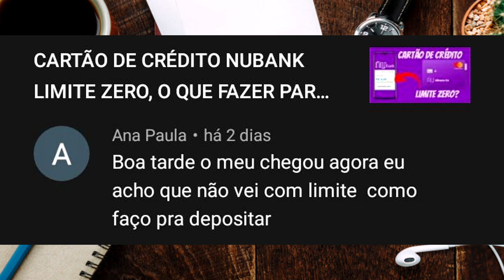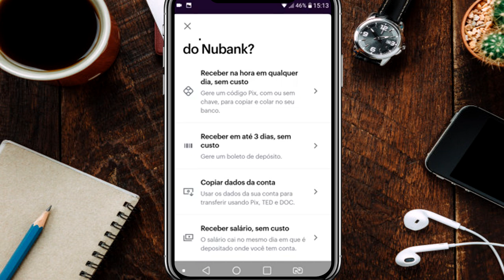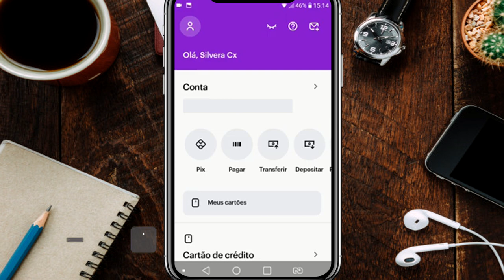CARTÃO DE CRÉDITO NUBANK LIMITE ZERO! VEJA 4 FORMAS DE FAZER DEPÓSITO EM CONTA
NESSE VIDEO  RESPONDENDO A UMA INSCRITA DO CANAL, IREI MOSTRA 4 FORMAS DE ADICIONAR DINHEIRO NA SUA CONTA NUBANK.. SE GOSTA DESSE VIDEO JÁ DEIXA SEU LIKE E INSCREVA-SE NO CANAL...